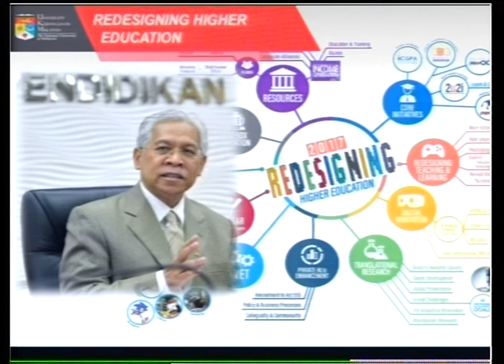Bicara Perdana Naib Canselor 2017 (30 Mac 2017 short version)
edited by daud.montak.zakaria